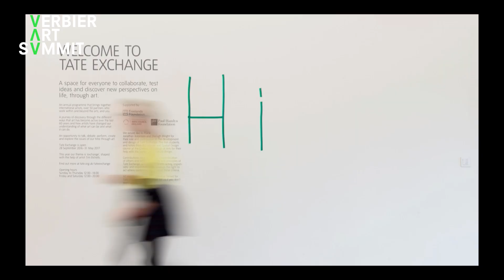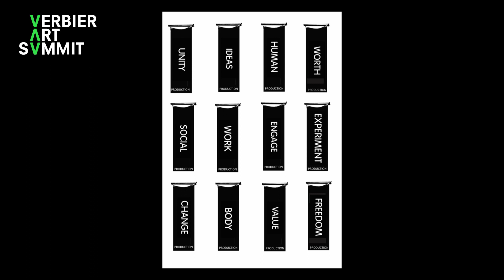Maria Balshaw Talk at the 2019 Verbier Art Summit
At the 2019 Verbier Art Summit, Maria Balshaw, the director of Tate, discusses the role of cultural institutions in the current turbulent political landscape. Explaining how museums can rethink cultural spaces through an ethics of care, Maria Balshaw envisages transforming the relationship between people and institutions, in order to create a truly inclusive, participatory culture.

Learn more about the Verbier Art Summit on verbierartsummit.org.